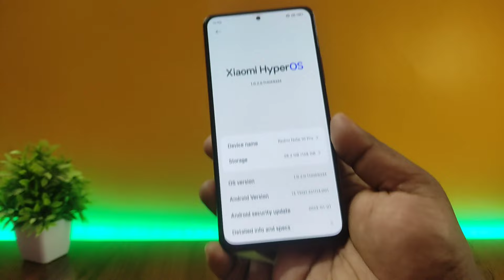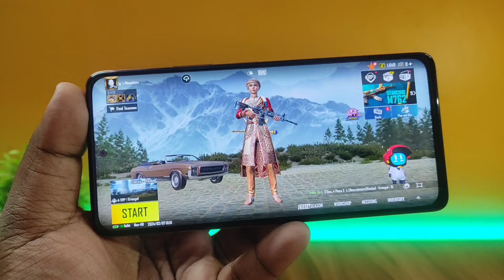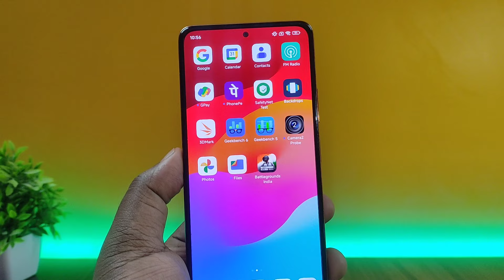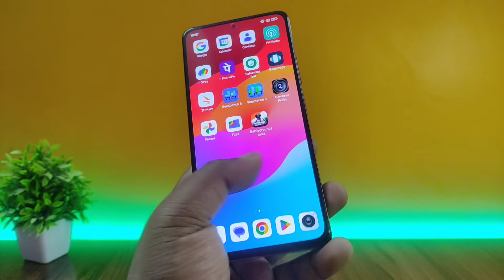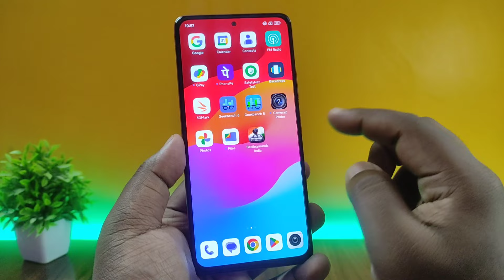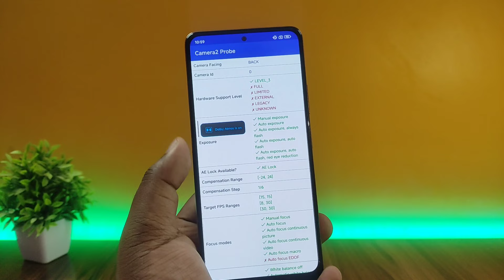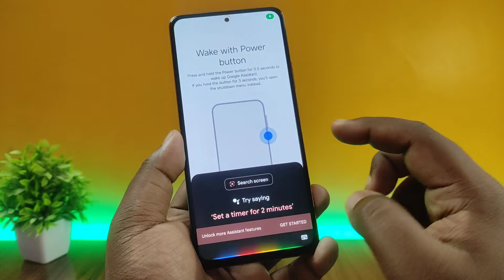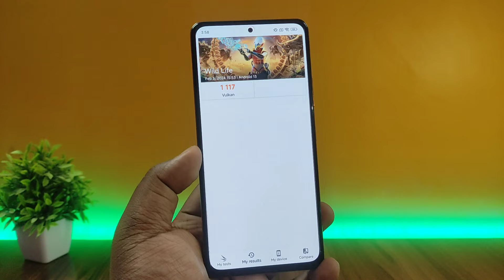HyperOS 1.0.2.0 Update | Redmi Note 10 Pro | Android 13 | BGMI | Review